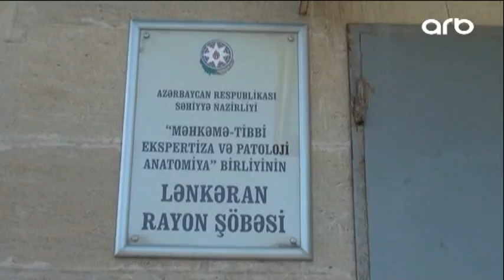Astarada avtomobil daş hasara çırpıldı - bir nəfər öldü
Astara rayonunda bir nəfərin ölümü bir nəfərin xəsarət alması ilə nəticələnən yol-nəqliyyat hadisəsi baş verib. Hadisə rayonunTəngərud kəndində gecə saatlarında baş verib. 21 yaşlı Təngərüd kənd sakini Kənan Ağayevin idarə etdiyi "VAZ" markalı avtomobil hərəkətdə olarkən Ələt-Astara magistralının rayonun Maşğan kəndi ərazisindən keçən hissəsində yoldan çıxaraq daş hasara çırpılıb. Avtomobilin qəzaya düşməsi səhər saatlarında müəyyən edilib. Qəza zamanı avtomobildəki sərnişin, Təngərüd kənd sakini 23 yaşlı Xəzan Səmədov ağır xəsarət alaraq hadisə yerində dünyasını dəyişib. Meyit müayinə üçün Məhkəmə Tibbi Ekspertiza və Patoloji Anatomiya Birliyinin Lənkəran rayon şöbəsinə gətirilib. Sürücü Kənan Ağayev isə yüngül xəsarət alaraq Astara Rayon Mərkəzi Xəstəxanasına yerləşdirilib. Faktla bağlı cinayət işi açılıb araşdırma aparılır.